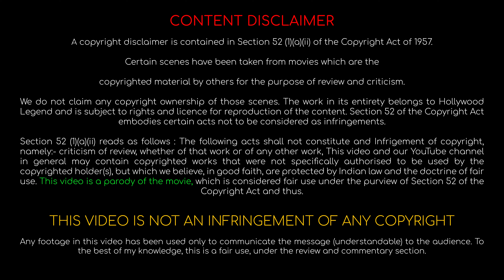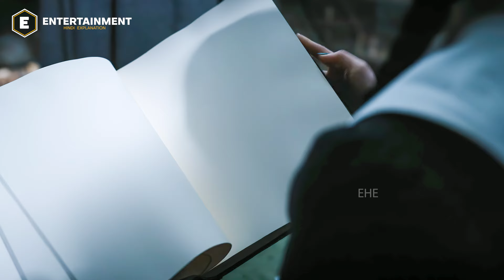Wednesday (2022) Explained in Hindi | Episode 3 | 4K VIDEO | summarized हिंदी में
Wednesday full Explanation in Hindi
Wednesday Episode 3 in Hindi
Episode 8 video link :-
Credits :
          Genre
                            Comedy horror
                            Coming-of-age
                            Supernatural
 Created by
                           Alfred Gough
                           Miles Millar
   Based on    Characters
                           by Charles Addams
     Starring
                          Jenna Ortega
                          Gwendoline Christie
                          Riki Lindhome
                          Jamie McShane
                          Hunter Doohan
                          Percy Hynes White
                          Emma Myers
                          Joy Sunday
                          Georgie Farmer
                          Naomi J. Ogawa
                          Moosa Mostafa
                          Christina Ricci

Theme music
composer           Danny Elfman
Composers
                             Danny Elfman
                             Chris Bacon
Executive
producers
                         Alfred Gough
                         Miles Millar
                         Tim Burton
                         Steve Stark
                        Andrew Mittman
                        Gail Berman
                        Kayla Alpert
                        Jonathan Glickman
                        Tommy Harper
                        Kevin Lafferty
                        Kevin Miserocchi
Producer
                       Carmen Pepelea
Cinematography
                                  David Lanzenberg
                                  Stephan Pehrsson
Editors
                       Jay Prychidny
                      Ana Yavari
                      Paul Day
Production
companies
                      MGM Television
                      Millar Gough Ink
                      Tim Burton Productions
                      Toluca Pictures
Distributor
                      Netflix Streaming Services